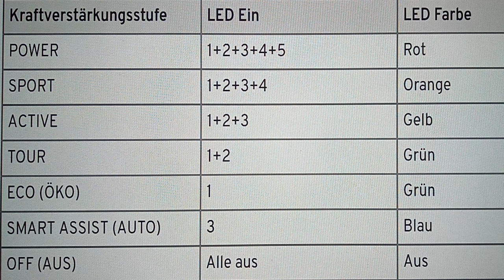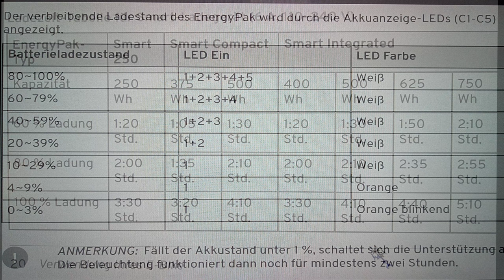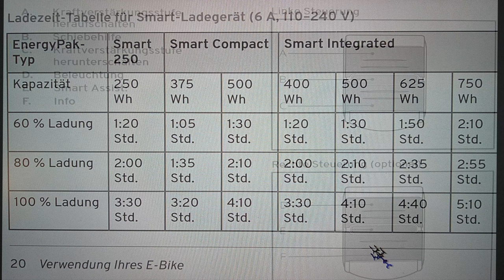auspacken, aufbauen, ausprobieren - GIANT REIGN E+ 3 Mullet - SyncDrive Pro2 eMTB ENDURO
GIANT REIGN E+ 3 MX Pro (Amber-Glow+Black) / enduro bike 2022

Nicht nur junge Kerle haben Spaß am Biken, sondern auch die Damenwelt im fortgeschrittenen Alter ab 50 Jahren erfreut sich an den Spielereien im Wald und nehmen dafür ein E-MTB, denn meistens fehlt uns Ladys die nötige Kraft am Berg.